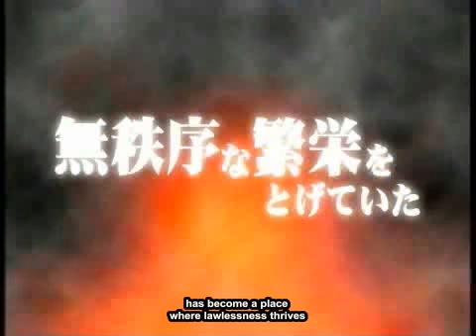.hack//G.U. Hi-res Trailer (TokyoGameShow) [SUB] 再誕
. ~ CLICK (more) ~ .. ---CLICK more---

Hi-res Tokyo, Japan Game Show trailer.

--The best site on the Internet for dot.hack information, gossip, and forums. Get your @$$ over there NOW!!!
5:37 minutes, 480x360 *Looks great at full screen :)

Volume 2 is coming Early 2007!

-G.U. characters-
Haseo - The Terror of Death
Atoli - The Mirage of Deceit
Kuhn - The Propagation
Yata - The Prophet
Sakubo - The Machinator
Endrance - The Temptress
Pai - The Avenger
Ovan - The Rebirth

-G.U. games-
Volume 1: The Rebirth
Volume 2: A Voice that Reminds Me of You
Volume 3: At Walking Speed

=G.U. names in Japanese=
Vol 1: Saitan
Vol 2: Kimi Omou Koe
Vol 3: Aruku you na Hayasa de

G.U. names:
Guilty Universe
Guardian of Ubiquity
Gauche Unison
Geek's Paradise
Gate of Uroboros
Gale from Urd
Genesis of Ultima
Generation of Ubiquity

Thanks to Shinsou Wotan & Kaidite of dothackers.net

The 8 phases, in order from .hack//Infection -- .hack//Quarantine:
Skeith
Innis, Magus
Fidchell, Gorre
Macha, Tarvos & Corbenik

Vol. 1: Rebirth is a trademark of NAMCO BANDAI Games America Inc. NAMCO BANDAI Games logo is a trademark of NAMCO BANDAI. Published and distributed by NAMCO BANDAI Games America Inc. .hack and related characters, names, logos, distinctive likenesses, drawings and other images contained in this product are the exclusive property of NAMCO BANDAI. Used under license from NAMCO BANDAI.

ESRB Rated: "T" for Teen
The ratings icon is a registered trademark of the Entertainment Software Association.

This video complies with 17 USC § 107, and as such any copyright challenges will be met with KML's BSDM belt of submission. Do not tread on me! :)~